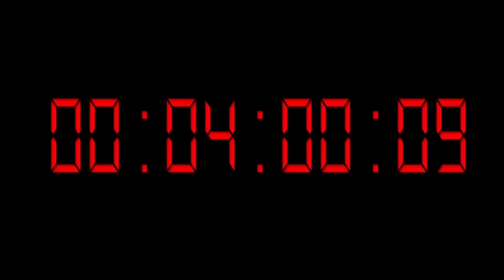Drive - Trailer ITA HD 1080p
Ryan Gosling interpreta il ruolo di un autista di macchine di Los Angeles, che di giorno lavora come stuntman per le produzioni cinematografiche, mentre di notte guida le auto nel corso delle rapine. Driver è per natura un lupo solitario, eppure non riesce a fare a meno di innamorarsi di Irene , la sua affascinante vicina, una giovane ed indifesa madre che dopo il ritorno del marito dal carcere, Standard, si ritrova invischiata in un pericoloso giro criminale. In seguito ad una rapina andata male, il cui scopo era ottenere il denaro necessario a Standard per pagare il pizzo, Driver si trova costretto ad agire per difendere la ragazza di cui è innamorato, mentre è inseguito da una pericolosa organizzazione di criminali.